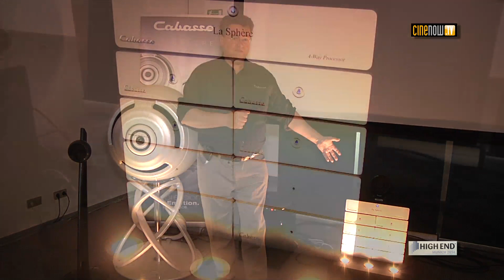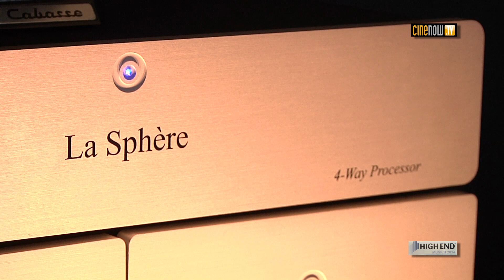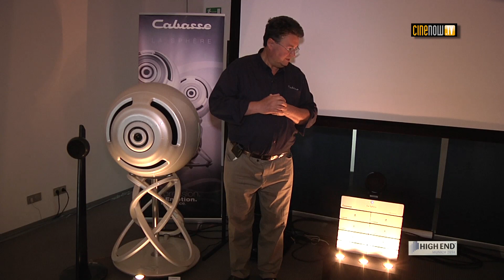Cabasse La Sphère 96 kHz (High End 2014)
La Sphère intègre une version 96 kHz du processeur et propose le nouvel amplificateur Cabasse BC REF500l.